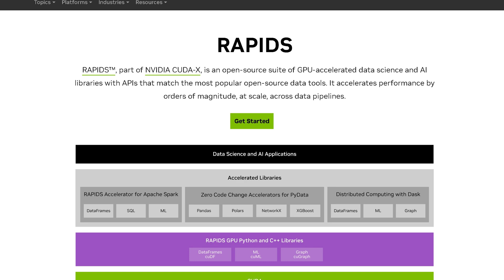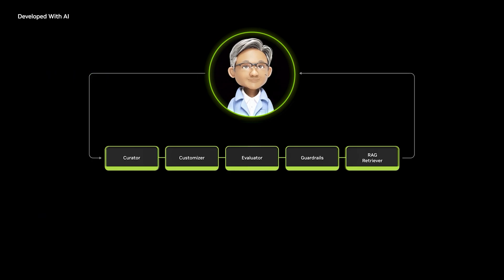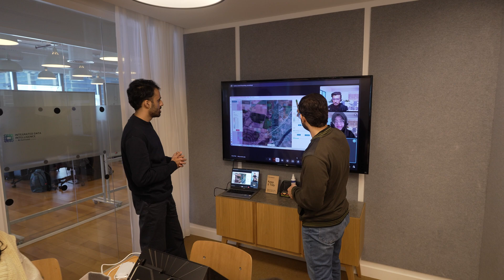Meet the Startup: FortyGuard - Scalable AI Insights for Commerce, Urban Systems & Energy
NVIDIA Inception startup FortyGuard is using AI to create real-time temperature data. From ingesting over 32 billion GPS data points daily to generating thermal maps, FortyGuard is redefining how cities and industries adapt to heat.